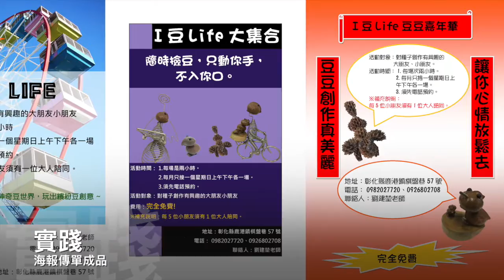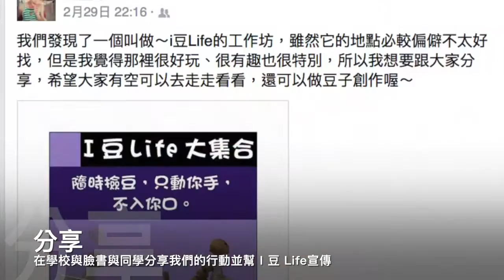CHI2015177 I 豆LIFE